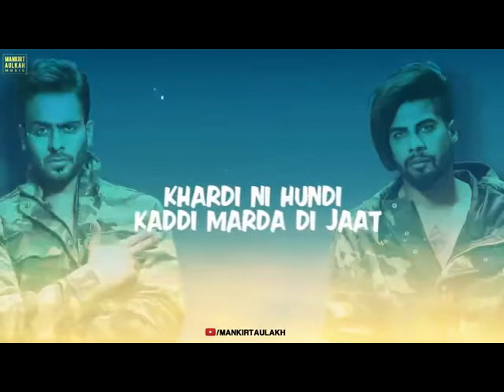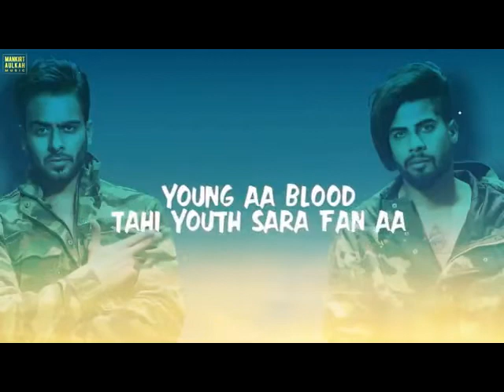YOUTH - MANKIRT AULAKH Karaoke Instumental Ft. Singga | MixSingh Punjabi Songs karaoke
YOUTH - MANKIRT AULAKH Karaoke Instumental Fl studio version Ft. Singga | MixSingh | GK.DIGITAL